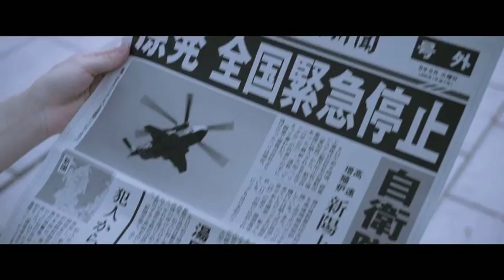『天空の蜂』本予告編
9月12日（土）全国公開

出演：江口洋介／本木雅弘／仲間由紀恵／綾野剛／國村隼／柄本明
監督：堤幸彦
配給：松竹

（C）2015「天空の蜂」製作委員会